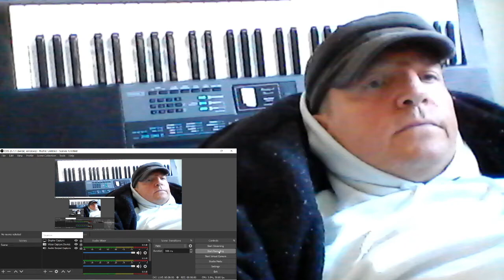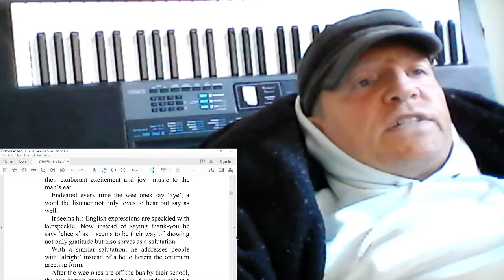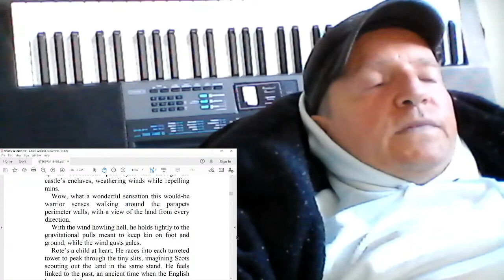The Depth to Delve... Deep | Rote Writer | Chapter 11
Read for free